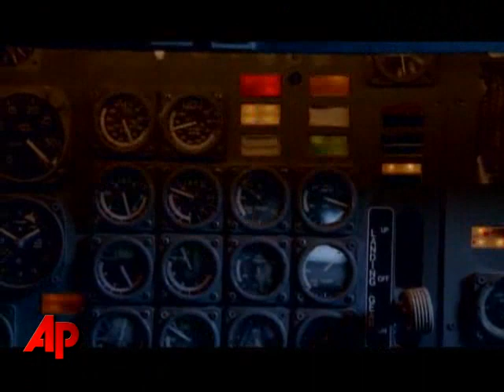'Lost' Star Reveal on 'Last Supper' Photos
'Lost' star Jeff Fahey reveals something about 'Last Supper' promo photos ABC's released ahead of the Feb. 2 season premiere of the final season - and talks about his work to help refugees in Western Sahara. (Jan. 19)